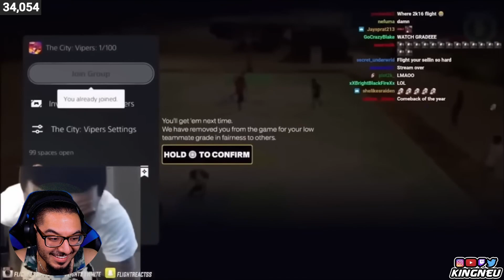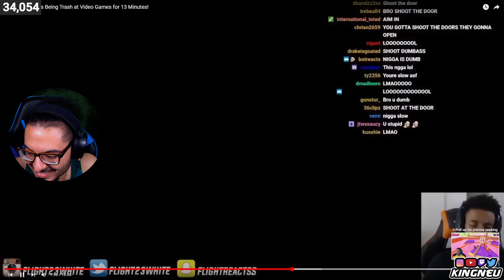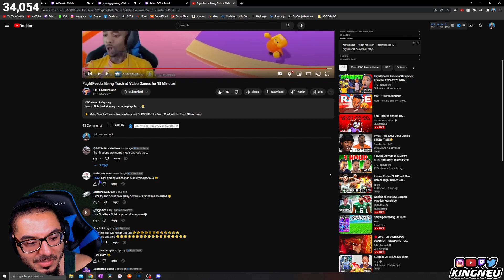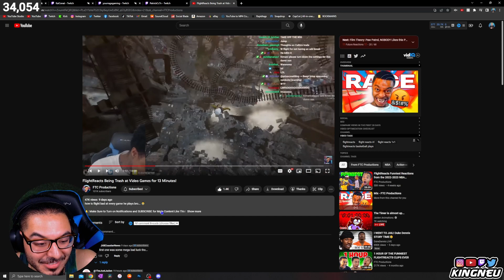FlightReacts Being Trash at Video Games for 13 Minutes! | REACTION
King Neu Reacts To FlightReacts Being Trash at Video Games for 13 Minutes!

➤ FOLLOW ME TO STAY UPDATED!